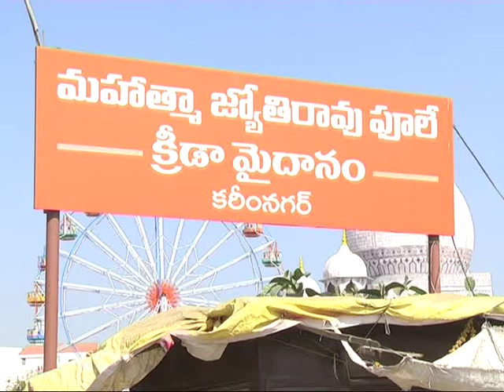Blockade of Collectorate in karimnagar by District BJP Party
Blockade of Collectorate in karimnagar by District BJP Party  against 12% Reservation for Muslims which is proposed by TRS Government...